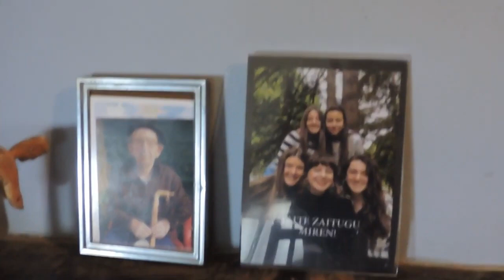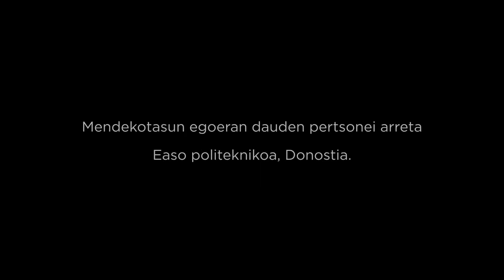MAXIMO LOTZEN SARIA 2022 05 26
III. BELAUNALDIEN ARTEKO GOIKOETXEA-LOTZEN SARIA Jardunaldiko bideo irabazlea. Aurtengo gaia "gazteen eta nerabeen osasun mentala" izan da.
LHII Easo Politeknikoa CIFP izan zen ikastetxe parte-hartzaile guztien artean irabazlea.